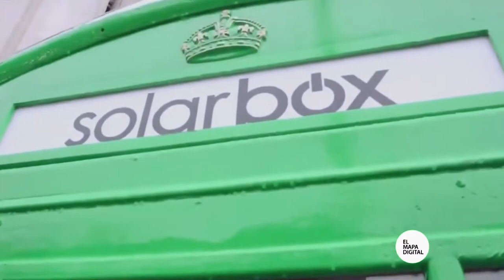SolarBox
Londres es una ciudad conocida mundialmente. Uno de los detectives más famosos de la literatura, sherlock holmes, tiene su residencia en Baker Street 221B. Algunos de los puntos turísticos más buscados son el Palacio de Buckingham, la torre de londres o la catedral de san pablo...pero una de las típicas fotos turísticas es junto a sus clásicas cabinas telefónicas de color rojo.

Las célebres cabinas rojas fueron diseñadas en 1936 para el jubileo de la coronación de Jorge V y son parte del patrimonio británico, al igual que los micros rojos de dos pisos o los taxis negros.

Cuando dejaron de fabricarse en 1968, había unas 70.000, pero fueron cayendo en desuso y la compañía telefónica BT tiene algunas a la venta. Unas 1.800 fueron reconvertidas en otro tipo de objetos, desde tiendas a galerías de exposiciones o incluso bares. Pero estas clásicas cabinas están empezando a cambiar de una manera muchísimo más importante gracias a una innovación tecnológica llamada Solarbox.

Luego de la transformación, estas nuevas cabinas cuentan con cuatro tomas eléctricas que permiten recargar gratuitamente un teléfono o una tablet pero en todos los casos se trata de una tecnología amigable con el medio ambiente ya que la clave se encuentra en la instalación de una serie de paneles solares que le permiten almacenar energía en una batería para que los transeúntes puedan cargar sus teléfonos y poder seguir conectados y comunicados a pesar de haber salido muy temprano de sus casas.

Los responsables del proyecto (que surgió de un concurso organizado por el ayuntamiento) explicaron que querían demostrar que se podía usar el espacio público de una manera positiva, y convertir a Londres en una ciudad cada vez más verde.
Las ciudades modernas y futuristas están basadas en el concepto de sostenibilidad. El objetivo principal es poder utilizar la tecnología para renovar espacios públicos y generar nuevas opciones basadas en la energía renovable.